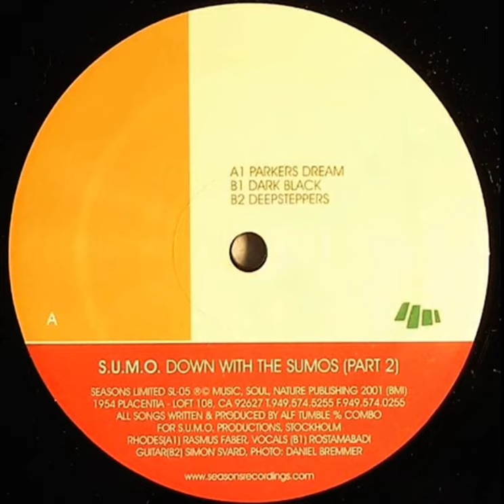S.U.M.O. - Dark Black